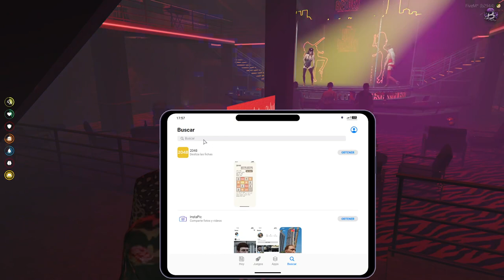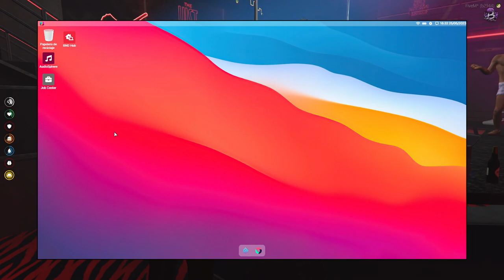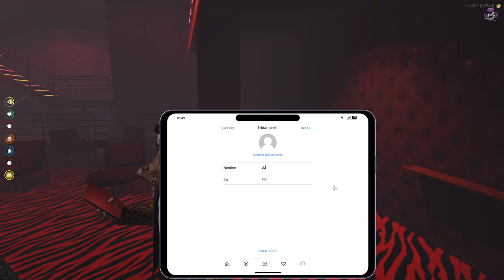INAUGURACIÓN DEL LUST RESORT